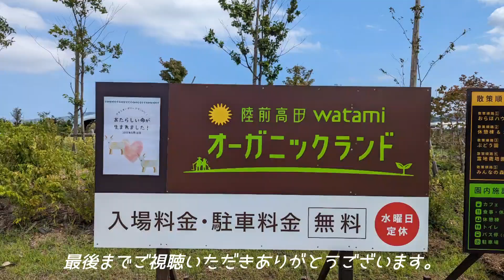【赤ちゃんヤギの日常 ②】生まれて16日目 陸前高田 ワタミオーガニックランド